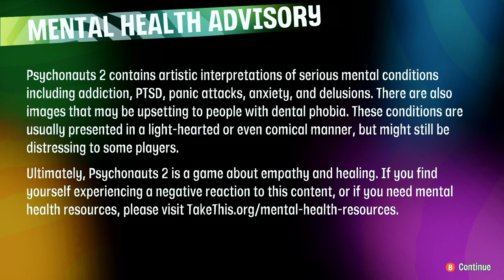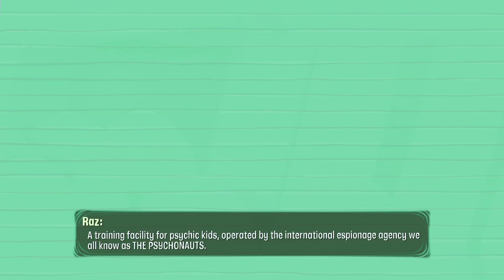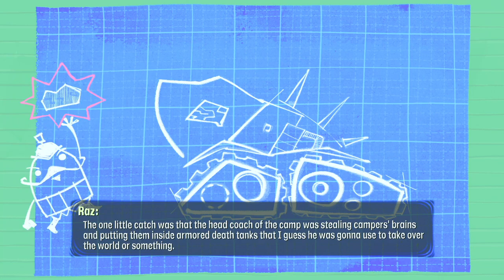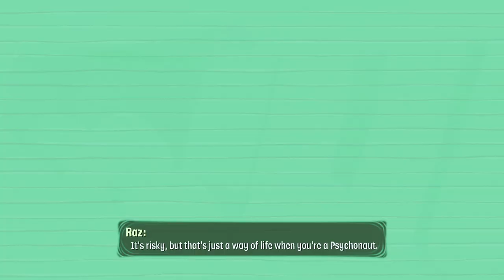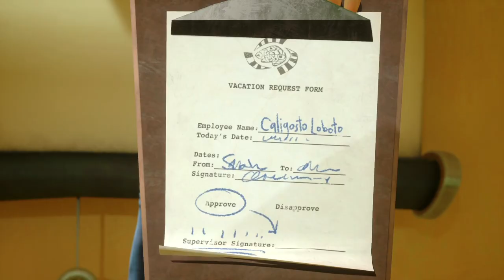Psychonauts 2 1